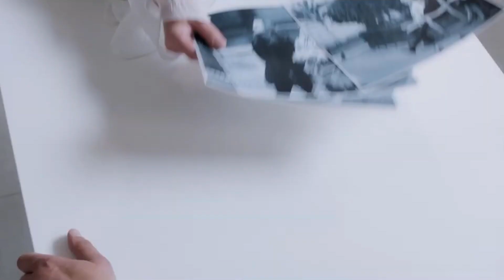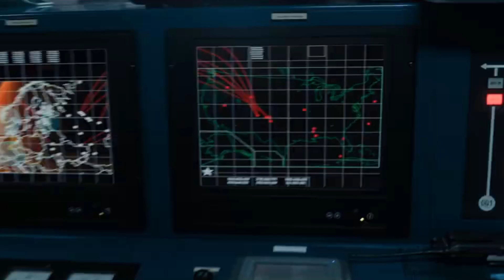Recap || RIASSUNTO GOOD OMENS || Stagione 1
Riassunto della prima stagione di Good Omens.
Rinfreschiamoci le idee insieme!